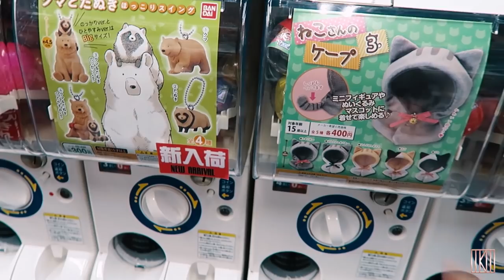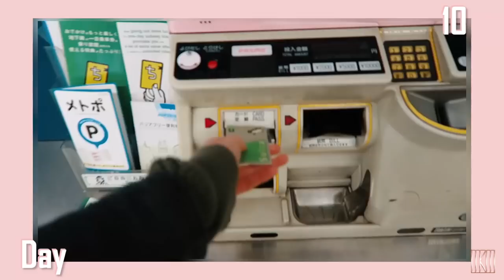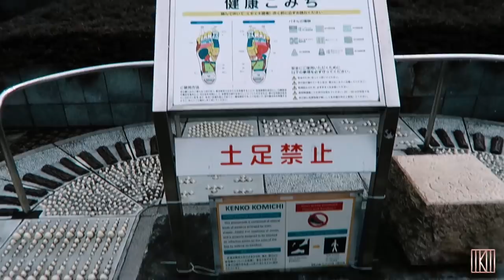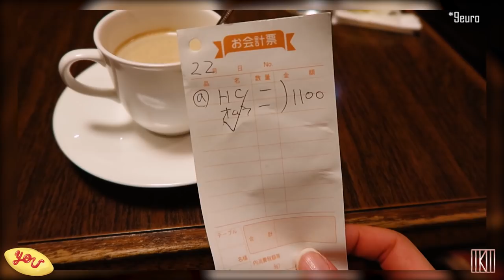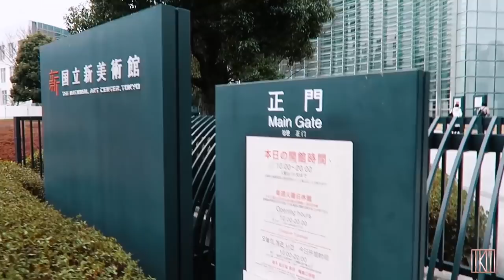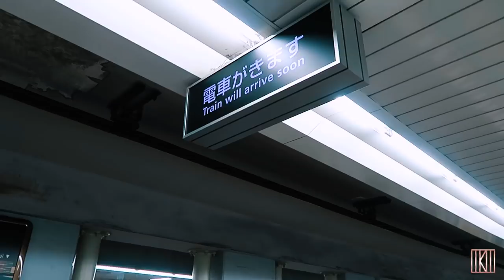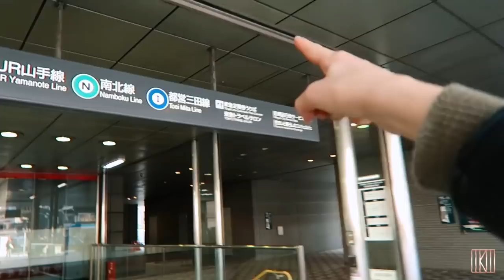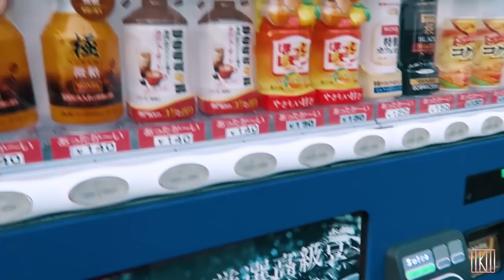Solo Trip to Tokyo: Crossing Things Off my To-Do List (Nakano, Meguro..)| JAPANIKU (S02 Ep 09)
To thank you for your support, I'll be holding the Derp-Iku face contest on every video from now on. The winner receives a free coloured chibi illustration of their choice (same style as Derp-iku).
HOW TO ENTER:
- Winner will be chosen randomly before the following episode is uploaded (winner will be notified in the comments OR leave me a way to get in touch with you through SM).

Here we go once again, leaping out of my comfort zone and traveling by myself for a 'short' stay in Tokyo, Japan, my favourite country to escape to. We've been planning this together for a while so I'm happy that I get to take you with me on this new edition of japaniku !
Don't forget to turn the subtitles on, you know how muffled the sound can get when it's windy and, if you enjoyed the experience, don't forget to like, comment and subscribe to this channel!
To see more of myself and what I do, visit my website and social media which are linked down below, you know I love interacting with you and will do my best to answer any questions you may have. Keep in mind that even if I don't reply directly, I'll be saving all questions accross all acounts for a final Q&A session at the end of the series.
L-word you all.
Let's go!